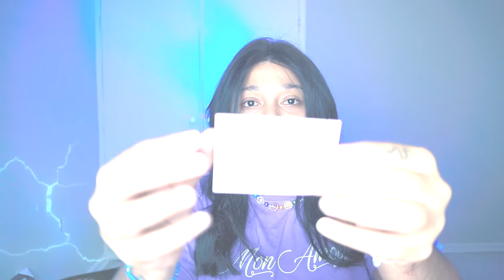POXA, VIRGÍNIA! A BASE NÃO VALE 200 REAIS | Blogueirinha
Oi meninas e meninos também, tutupom?
CHEGOU O GRANDE DIA!! Enfim recebi minha base da Virginia, e vim aqui trazer uma RESENHA COMPLETA pra vocês! E pra mostrar como eu sou ousada e que não sou super feliz com pouco, usei ainda um produtinho da Karen Bachini! PIOR DO MUNDOOOO! Nessa investigação mostrei o antes, durante e depois de passar a base da Wepink e fiz os testes padrão, da Karen com K e do Fofocalizando. Mas eu não estava esperando o que me aguardava...